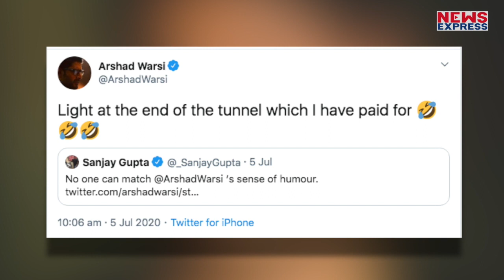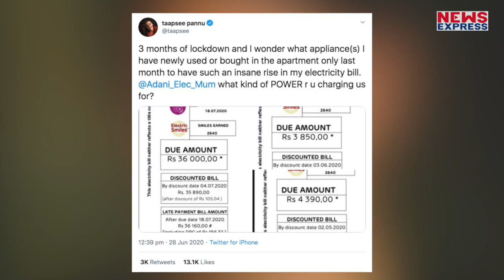Arshad Warsi का बढ़े हुए बिजली बिल के चलते फूटा गुस्सा, कहा ‘किडनी बेचनी होगी..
Arshad Warsi अपने सेंस ऑफ ह्यूमर के लिए जाने जाते हैं लेकिन इस बीच ट्वीटर पर वो अपने बढ़े हुए बिजली बिल की वजह से काफी भड़के हुए नजर आ रहे हैं…